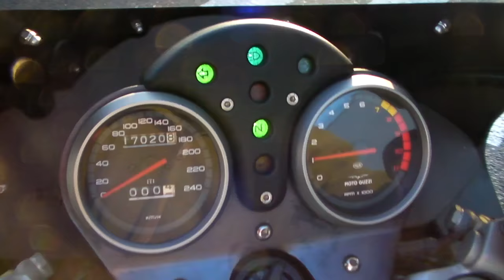Moto Guzzi V11 Moto Guzzi V11 Le Mans 1610290100 K